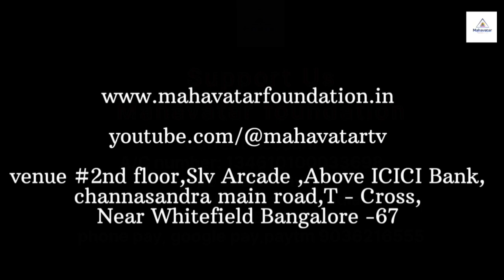ಮರೆವು ನಿವಾರಣೆಗೆ ಮುದ್ರಾ ಚಿಕಿತ್ಸಾ ಕಲಿಯಿರಿ I Mudra therapy for Forgetfulness I Dr.CMR